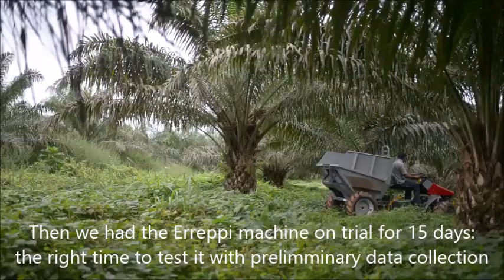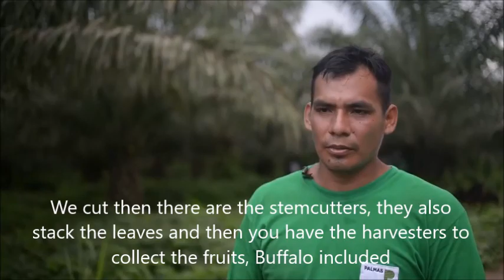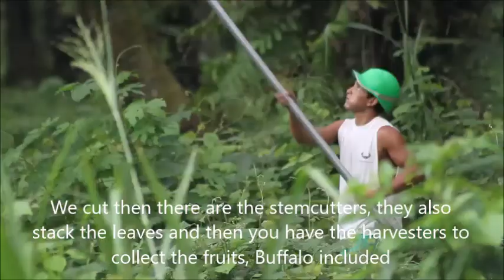Erreppi Buffalo - A New Tractor is Born to Farm in Africa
Erreppi Buffalo tractors are used on this palm oil plantation in South America. The video demonstrates the durability and versatility of the Buffalo, making it useful for any terrain in any country.

The Buffalo is an innovative 4x4 tractor designed to perform in all types of terrain, especially peat, soft, wet soils and hilly conditions. Suitable for hauling trailers (towing capacity of 600 kg), Spreading, Spraying, Ploughing and Harvesting.  Equipped with a small, but powerful 11hp Yanmar Diesel Engine. High torque with low fuel consumption. Strong, light weight chassis with flotation tires to reduce soil compaction. "Single" chassis with central oscillating pivot for ground stability in extreme conditions.

If you would like more information about the Buffalo Tractor by Erreppi then you can read about it in our Agri4Africa article